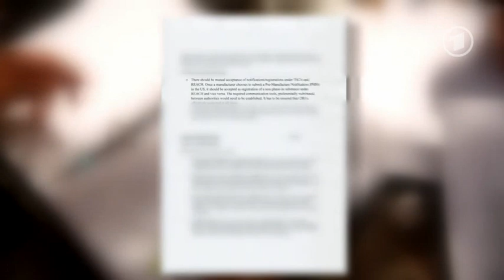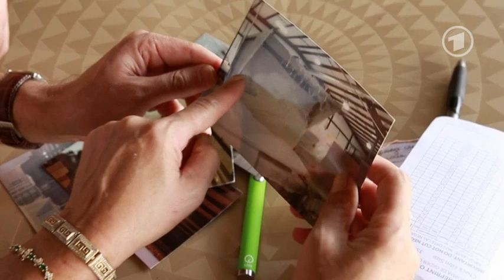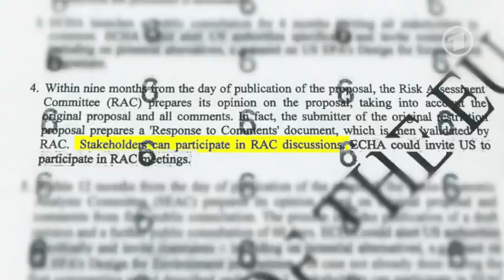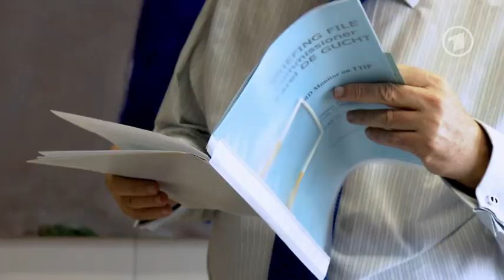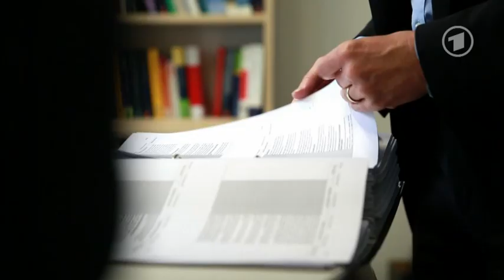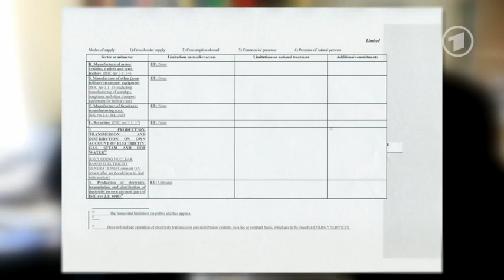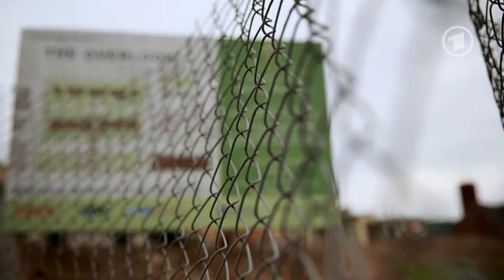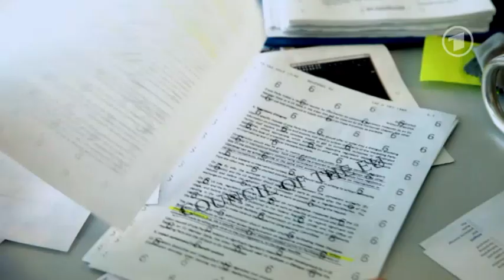ARD - TTIP - Der große Deal - Geheimakte Freihandelsabkommen - 4.8.2014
Wir sind mit dem EU-Handelskommissar Karel de Gucht verabredet. Wir wollen mit ihm über TTIP reden, das geplante Freihandelsabkommen zwischen der EU und den USA. Wir haben eine Studie über die Auswirkungen von TTIP auf die Wirtschaft dabei - von de Gucht selbst in Auftrag gegeben. Er ist der Chefunterhändler für das Freihandelsabkommen und behauptet öffentlich, dass das Abkommen 120 Milliarden Euro zusätzliches Wirtschaftswachstum bringen wird. Eine stolze Zahl? Als wir ihn im Interview darauf hinweisen, dass seine Studie gerade mal 0.05% Steigerung der Wirtschaftsleistung pro Jahr durch TTIP errechnet hat, bricht er das Interview erstmal ab. Der Kommissar rechnet nach, dann wird er unwirsch: "Let's not argue with numbers. Ich sage ihnen, wir werden die meisten Handelshemmnisse abschaffen."